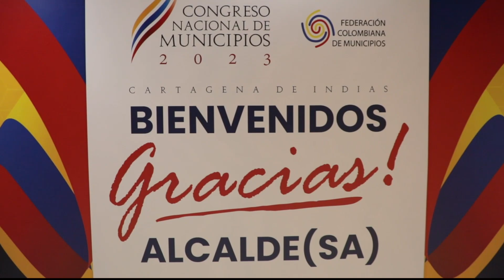El registrador nacional, explica el plan de garantías para las Elecciones Territoriales 2023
"El valor supremo de la nación es la democracia": registrador nacional, Alexander Vega Rocha, al explicar a los alcaldes del país el plan de garantías para las EleccionesTerritoriales2023.